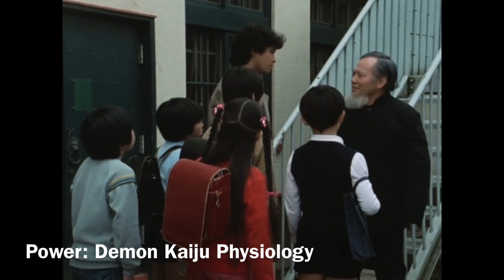Cash Beast - All Powers from Sharivan